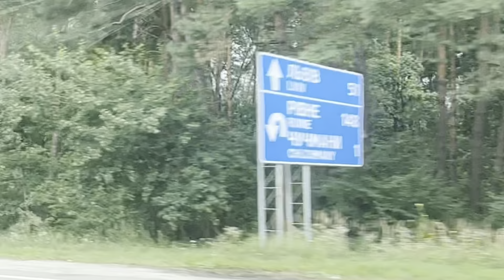Trip to Lviv / GO BMX DAY